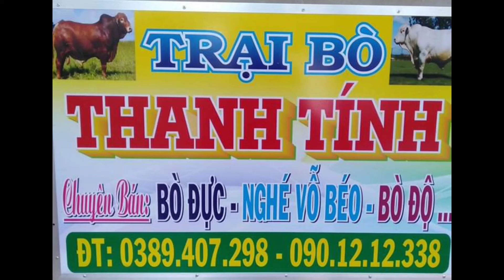1/5/2021. CÁC EM VIP ĐƯỢC TẮM . TRẠI BÒ THANH TÍNH TRÀ VINH. GIAO HÀNG TẬN NƠI 0901212338-0389047298